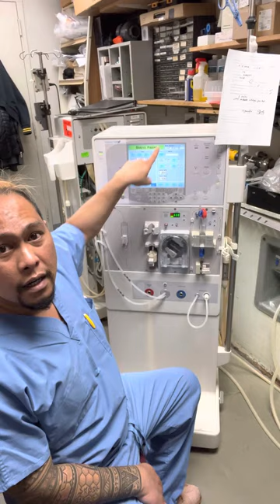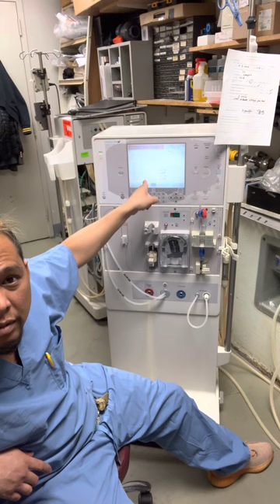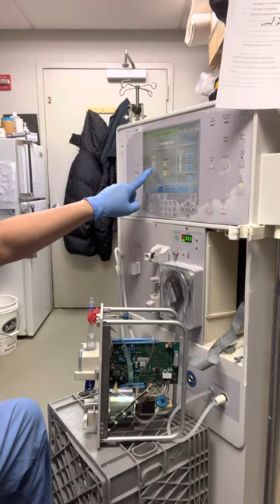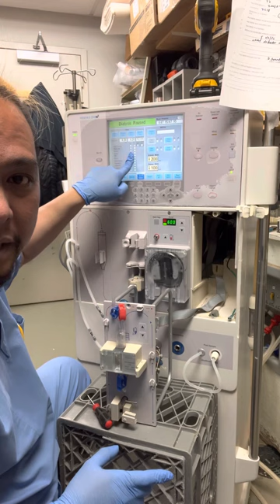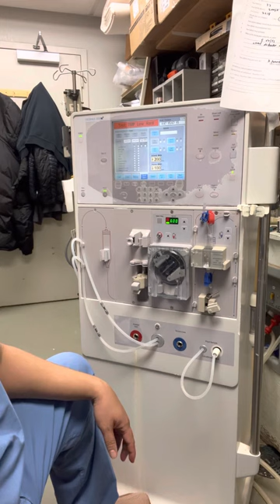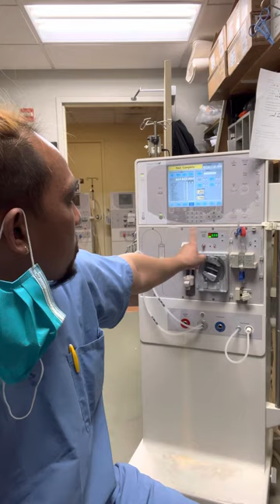#232 (p2) 5 VOLT & LEVEL DETECTOR ALWAYS FAILED PROBLEM ON DIALYSIS MACHINE..